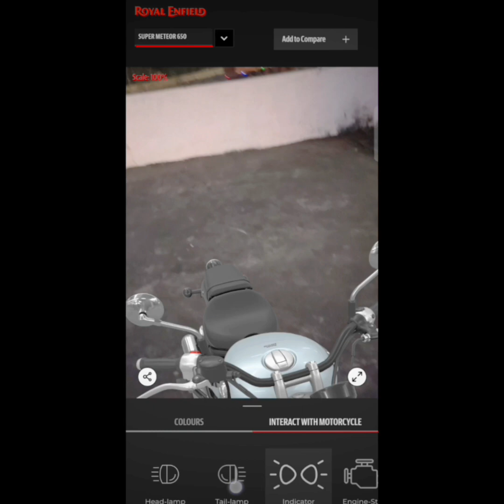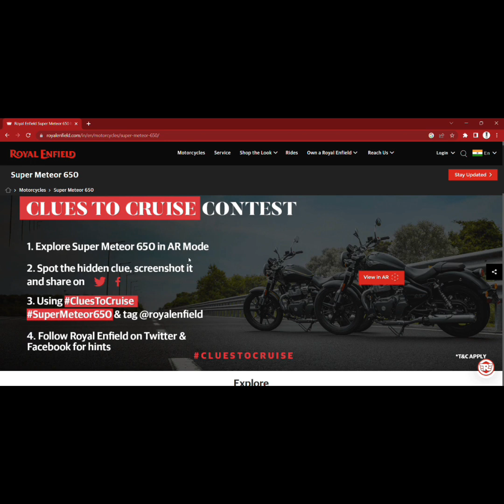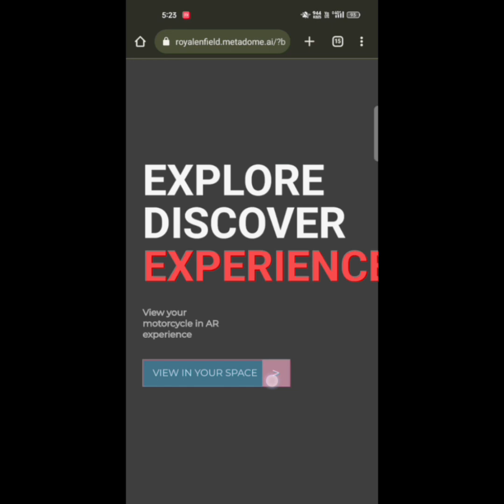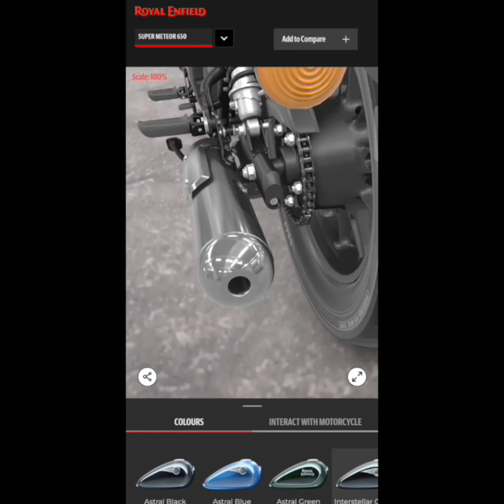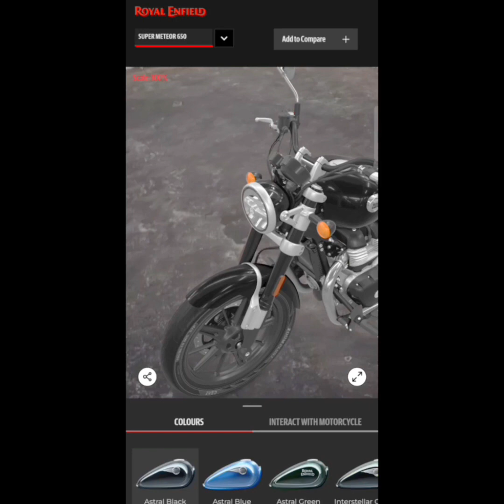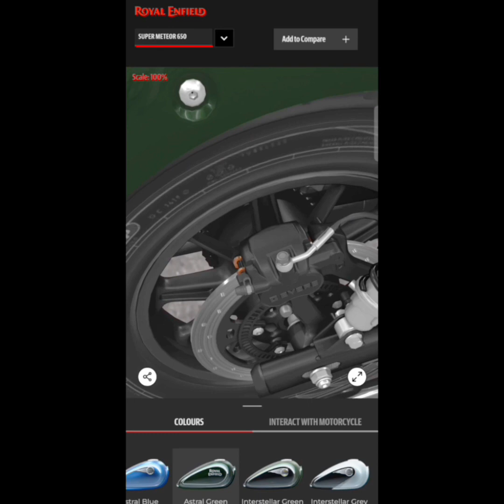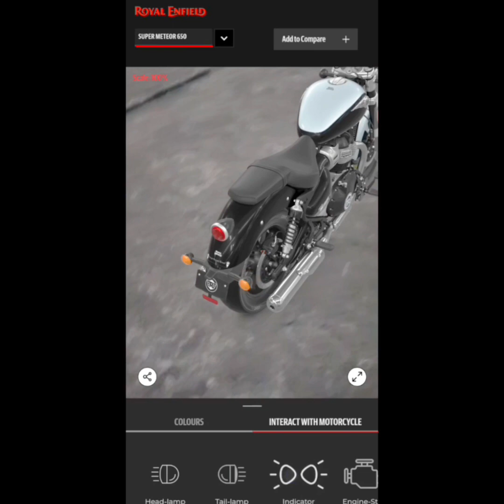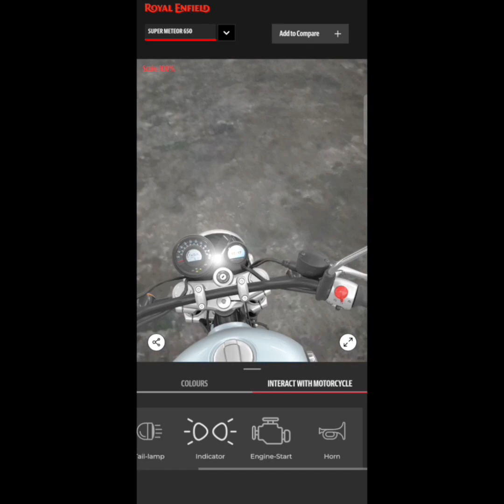Super Meteor 650 in AR Mode Looks Real😱: All Colour Varients, Accessories & Price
Royal Enfield AR mode view
All colour variants of Royal Enfield Super Meteor 650
Contest is for Super Meteor 650 Merchandise Not for the Bike.

Credit - Royal Enfield